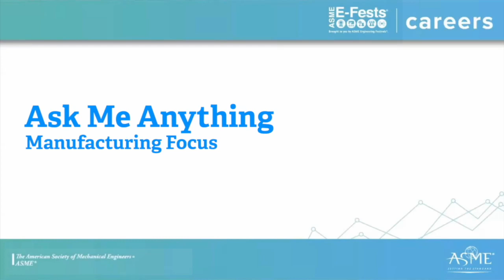Ask Me Anything (AMA): Manufacturing Focus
Learn from our  our subject matter experts about manufacturing engineering.